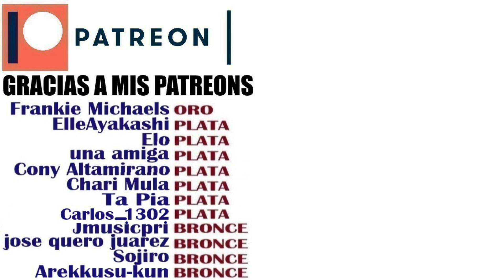Ana de Caro | Colombianas (en vivo) | REACCIÓN (reaction)